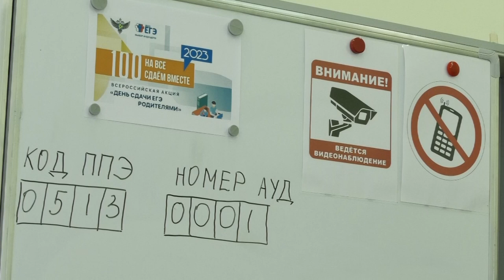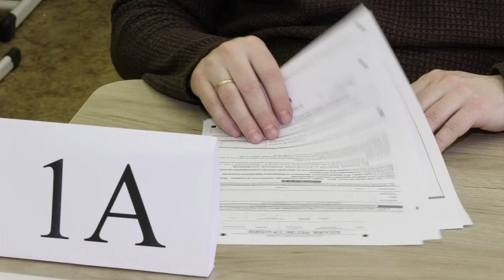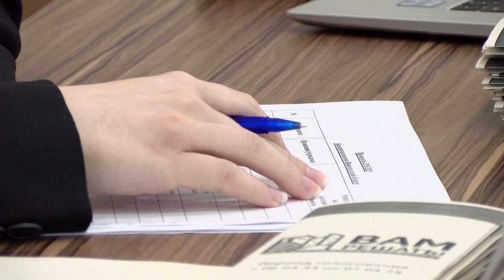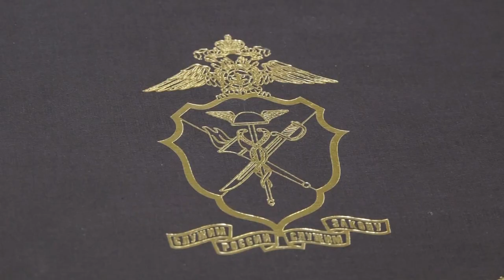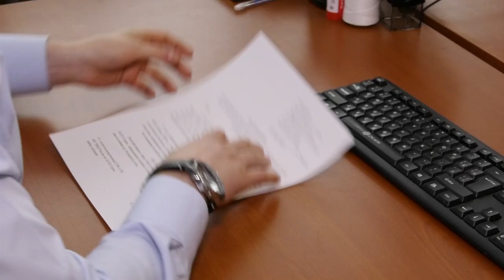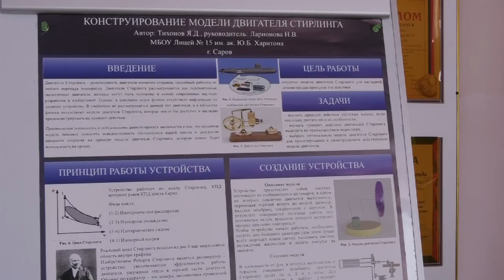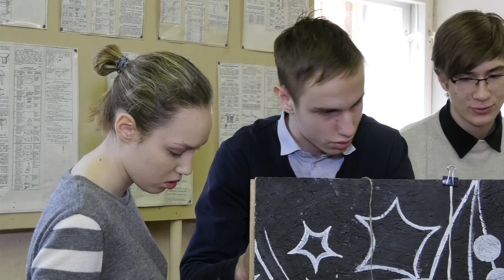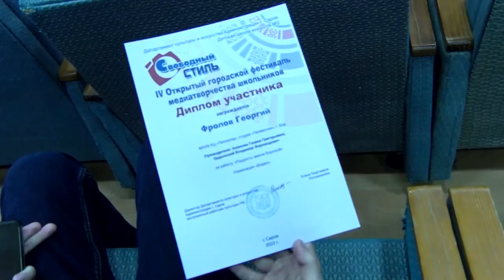Новости Сарова. Итоги недели 20.03 - 24.03